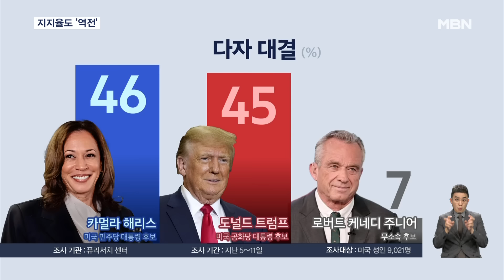해리스와 바이든, 교체 후 첫 공동 출격…지지율도 역전 [굿모닝 MBN]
【 앵커멘트 】
  미국 민주당 대선 후보인 해리스 부통령이 처음으로 바이든 대통령과 공동 유세에 나섰습니다.
  해리스 부통령으로 후보가 바뀐 후 공화당 대선 후보인 트럼프 전 대통령을 역전했다는 여론조사도 또 나왔습니다.

【 기자 】
  민주당 대통령 후보가 바뀐 후 바이든 대통령과 해리스 부통령이 함께 처음으로 공개석상에 나타났습니다.

  백악관이 주최한 처방약 가격 인하 정책 행사였지만, 사실상 해리스 부통령의 대선 유세로 서로 띄워 주기에 나섰습니다.

▶ 인터뷰 : 카멀라 해리스 / 미국 민주당 대통령 후보
-"저는 오후 내내 같이 있는 바이든 대통령에 대해서 얘기할 수 있습니다."

  바이든 대통령은 "해리스 부통령이 훌륭한 대통령이 될 것"이라고 치켜세우며, 트럼프에 대한 비판도 잊지 않았습니다.

▶ 인터뷰 : 조 바이든 / 미국 대통령
- "해리스는 끝내주는 대통령이 될 것입니다. 우리가 대항해 뛰는 사람은 도널드 쓰레기 혹은 도널드 어쩌고 입니다."

  해리스 부통령이 트럼프 전 대통령을 앞서고 있다는 여론조사도 잇달아 나왔습니다.

  퓨리서치센터가 조사한 결과 해리스 부통령이 46%, 트럼프 전 대통령은 45%, 무소속 후보인 로버트 케네디 주니어 7%였습니다.

  지난달 같은 조사에서는 트럼프 전 대통령이 바이든 대통령에 4%포인트 앞섰지만, 후보 교체 후 역전된 겁니다.

  정치전문 매체 더힐이 여론 조사를 평균한 결과에서도 양자 대결 시 해리스 부통령은 48.2%의 지지율로 트럼프 전 대통령 46.8%를 앞섰습니다.

- "이런 가운데 트럼프 전 대통령은 다음 달 18일로 예정된 성추문 입막음 돈 재판 선고가 조기 투표에 영향을 미칠 수 있다며 11월 대선 이후로 미뤄줄 것을 재판부에 요청했습니다. 워싱턴에서 MBN 뉴스 최중락입니다."